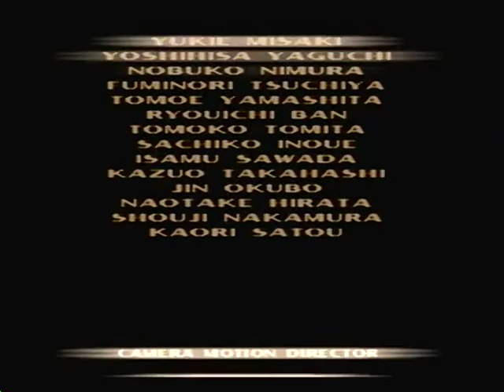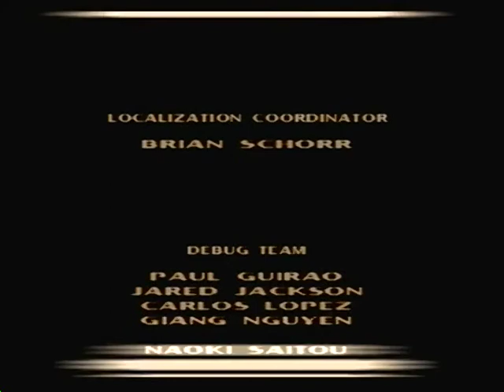Tekken 3 (PlayStation) - Arcade Mode (Medium Difficulty, Jin Kazama)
Played on a PlayStation 2 and recorded with a Dazzle DVD Recorder HD

Here comes more game footage for an upcoming video! ^w^
Now, I'm sure some Tekken aficionados will notice real quick that the framerate of my footage is not 60 frames per second, and I do apologize for that. Unfortunately, the software I use with my Dazzle, Pinnacle Studio 12 Ultimate, only captures up to 29.97 frames per second, so this is the best I can do (at least for now).